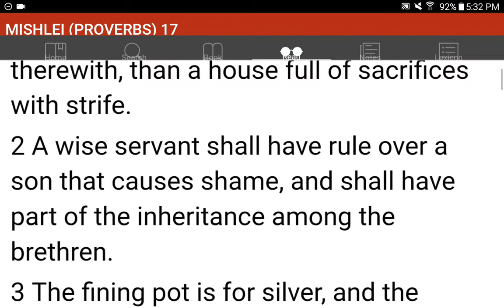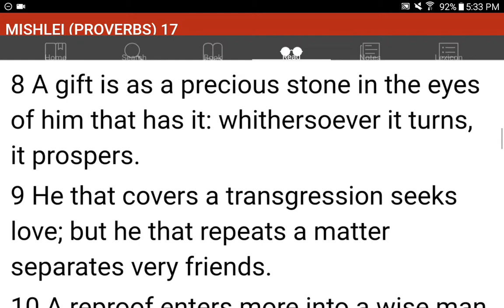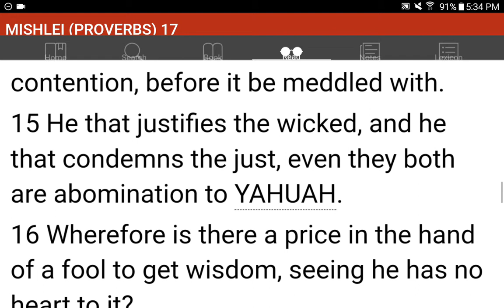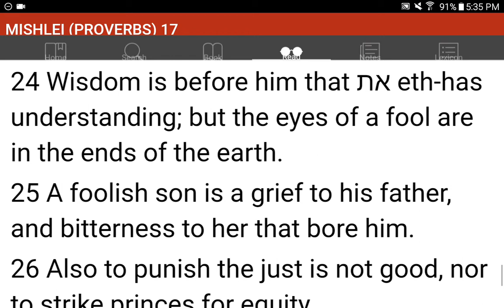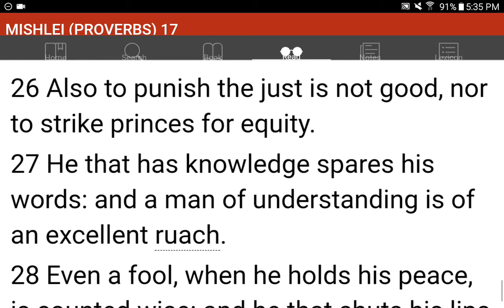💜h?™ "What's the MOST HELPFUL & SIMPLEST WAY that WORKS?"™ GIVE 1P/Month NOW! GCash